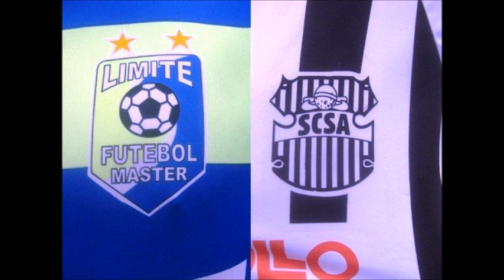limite 0x5 santo antonio